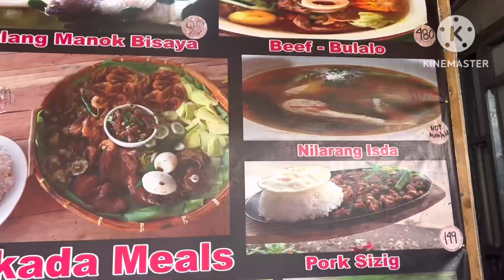Strawberry Farm cebu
strawberry farm mura lang organic pa